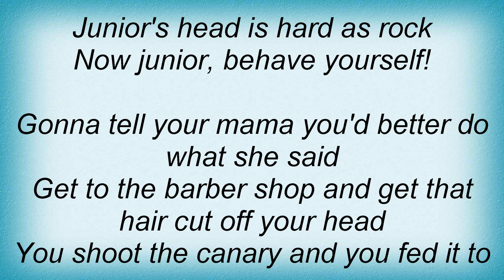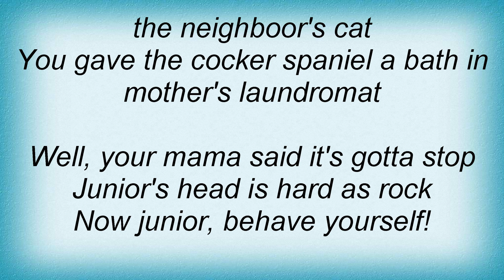Larry Williams - Bad Boy Lyrics